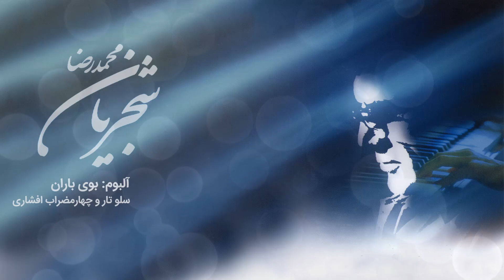Mohammad-Reza Shajarian Top Songs - Booye Baran Album (همایون شجریان - منتخب آلبوم بوی باران)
دوستان عزیز و علاقمندان به موسیقی سنتی ایرانی، در این ویدیو شما را به شنیدن تصنیف هایی بسیار زیبا از خسرو آواز ایران، استاد محمدرضا شجریان عزیز، که از آلبوم بوی باران انتخاب شده اند، دعوت می کنیم.
امیدواریم از شنیدن این قطعات لذت ببرید. اگر این قطعات رو دوست داشتید با لایک کردن و به اشتراک گذاشتن این ویدیو می تونید از ما حمایت کنید و به ما انگیزه بیشتری جهت انتشار محتواهای بیشتر در حوزه موسیقی سنتی ایرانی بدین.

تصنیف های زیبایی که از استاد محمدرضا شجریان در این ویدیو انتخاب شده اند:
Mohammadreza Shajarian - Booye Baran (محمدرضا شجریان - بوی باران) 00:00
Mohammadreza Shajarian - Ney Zan (محمدرضا شجریان - نی زن) 06:52
Mohammadreza Shajarian - Saz o Avaz Afshari (محمدرضا شجریان - ساز و آواز افشاری) 15:18